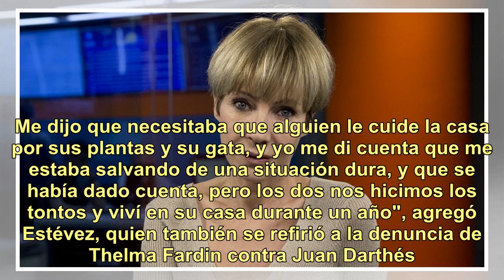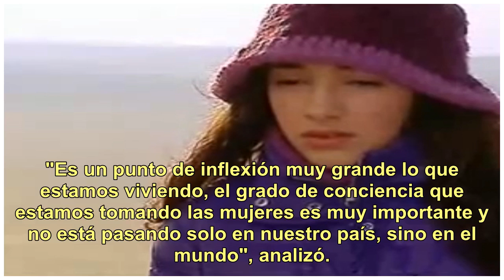Inés Estévez contó que vivió en la calle en los inicios de su carrera: "Sentí mucha soledad y aba...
Inés Estévez contó que vivió en la calle en los inicios de su carrera: "Sentí mucha soledad y abandono"

Hoy por hoy es una de las actrices más reconocidas de nuestro medio. Sin embargo, en algún momento Inés Estévez fue una joven que luchaba por ganarse un lugar en el espectáculo, y en pos de ese objetivo hasta llegó a vivir un tiempo en la calle. Así lo recordó la propia artista en diálogo con Agarra...